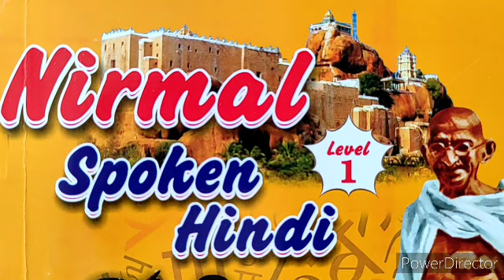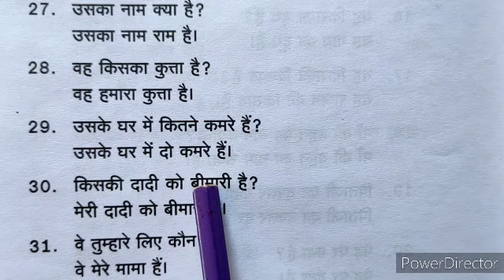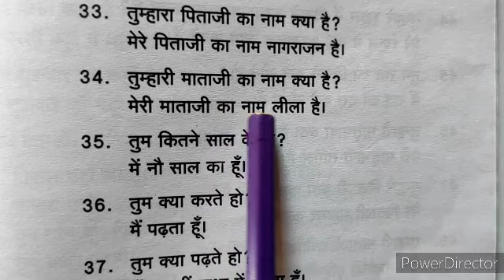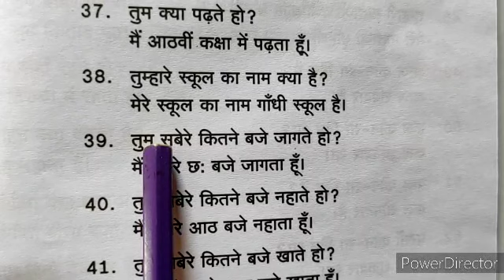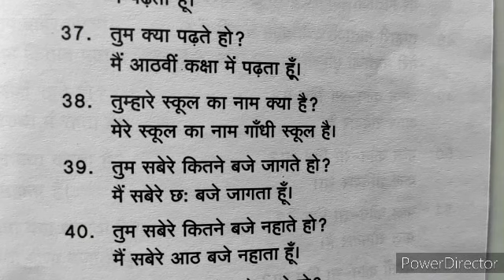Nirmal spoken Hindi book back Q & A for level 1 New Book